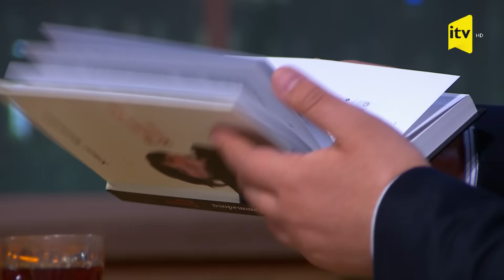Fatehin divanı - Epi, Xəyalə Hüseynli, Səmayə Məmmədova, Saybu Swag - 15.01.2022